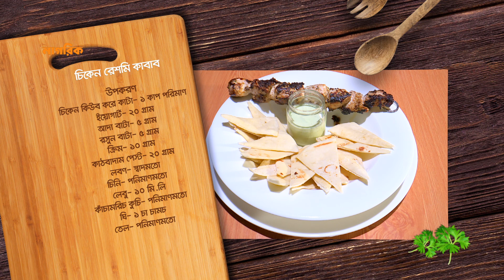চিকেন রেশমি কাবাব তৈরির রেসিপি | Rannar Xpert | Episode- 184 | Nagorik Ranna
নাগরিক রান্নার Xpert এর আজকের পর্বে থাকছে, খুব সহজেই চিকেন রেশমি কাবাব তৈরির রেসিপি ( Chicken Resmi Kabab Recipe).